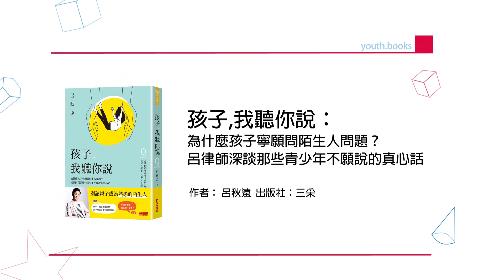【青春大講堂∥ 呂秋遠】網路成癮：管束自己的孩子前，家長要先以身作則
走路滑不停、吃飯滑不停、睡覺滑不停，
你家的孩子總在不停不停不停的在滑手機嗎？
和孩子溝通老是講不聽？
或許和你也經常在孩子面前滑手機有關係喔！

與其使出禁止或沒收手機的手段，
不如爸媽先以身作則或許更能和平的說服孩子。
來聽聽呂律師怎麼說！

呂律師巡迴全台校園的青春大講堂，場場爆滿、句句經典，特別節錄最精華的部分和大家分享。究竟現在最被關注的親子議題如何解？快來聽聽呂律師怎麼說吧！